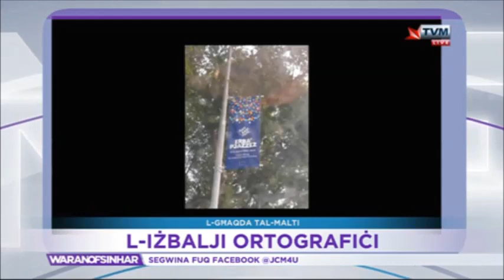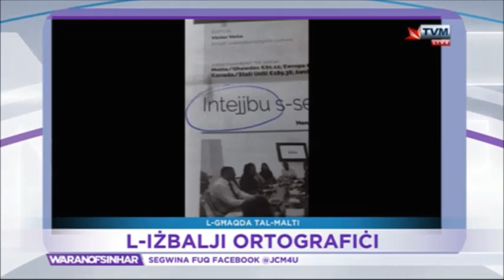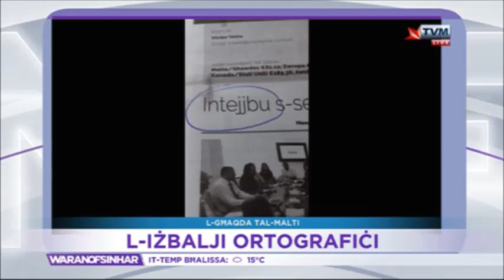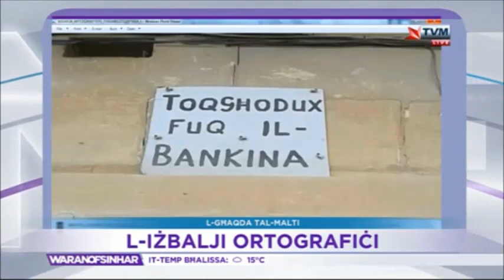Żbalji ortografiċi 1 || Keith Attard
L-Għaqda tal-Malti - Università tikkordina rokna dwar il-Malti fil-programm Waranofsinhar fuq TVM, ippreżentat minn Jean Claude Micallef.

F'dan il-programm, Keith Attard, l-Assistent Teżorier tal-Għaqda tal-Malti, għalliem u qarrej tal-provi kwalifikat, beda jelenka xi żbalji ortografiċi li ltaqa' magħhom, jispjega x'kien l-iżball, u kif għandha tinkiteb il-kelma.

Ħajr lil Impel Productions, Jean Claude Micallef u TVM.